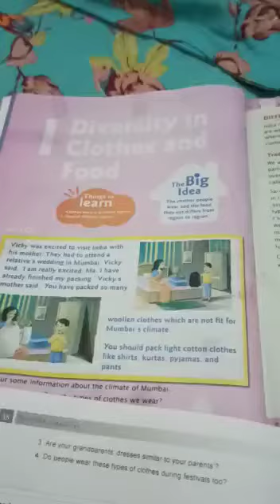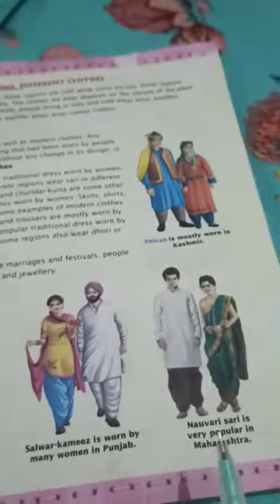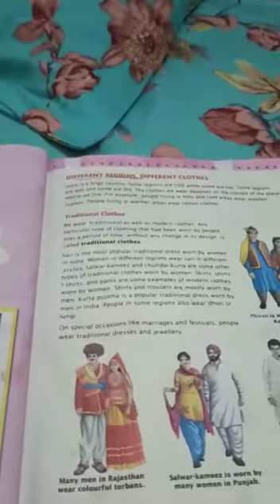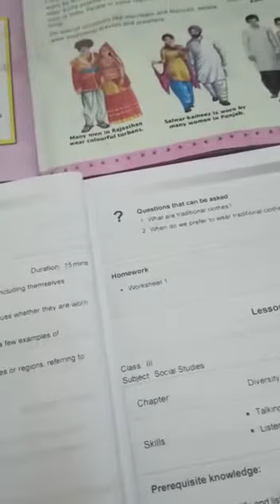Chapter 1 part 2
Video from Manisha Yadav